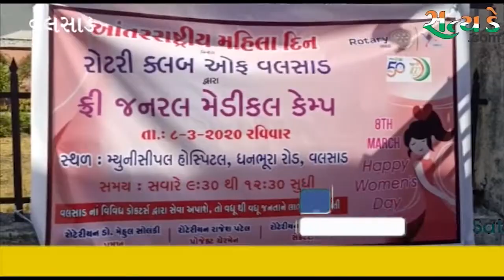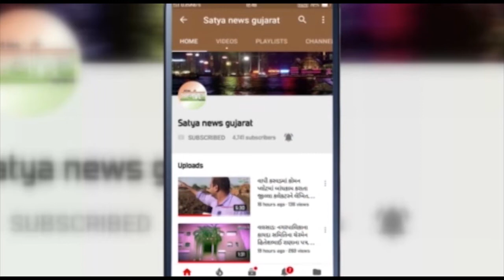વલસાડમાં રોટરીકલબ ના ઉપક્રમે યોજાયો ફ્રી મેડિકલ ચેકઅપ કેમ્પ.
રોટરી કલબ ઓફ વલસાડ દ્વારા  વિશ્વ મહિલા દિન  8 માર્ચ  ના રોજ આજે ફ્રી મેડિકલ ચેક અપ કેમ્પ નું આયોજન કરવામાં આવ્યુ હતુ.
વલસાડ માં મ્યુનિસિપલ હોસ્પિટલ ધનભૂરા રોડ ખાતે યોજાયેલા આ કેમ્પ માં
વલસાડ શહેર તથા આજુબાજુ વિસ્તાર માંથી લોકો એ આ કેમ્પ નો લાભ લીધો હતો આ કેમ્પ માં જાણીતા ડોક્ટરો
 ડો. નિલેશ તલેકર, ડો. રૂપા સોલંકી ,ડો. સુનિલ દેશપાંડે ,ડો. અજિત ટંડેલ,ડો. દીપ પાઠક ,ડો. અર્પિત રાઠોડ ,ડો. જીગ્નેશ ઠાકોર ,ડો. ધ્રુતી ટંડેલ,ડો. રોહન પટેલ
વિગેરે આ કેમ્પ માં ઉપસ્થિત રહી સામાજિક કાર્ય માં વિના મૂલ્યે સેવા આપી હતી. રોટરી કલબ ના પ્રમુખ ડો. મેહુલ સોલંકી તેમજ ચેરમેન રાજેશ  પટેલ સેક્રેટરી રો. દીપેશ શાહ સહિત કાર્યકરો એ કેમ્પને સફળ બનાવવા ભારે જહેમત ઉઠાવી હતી.